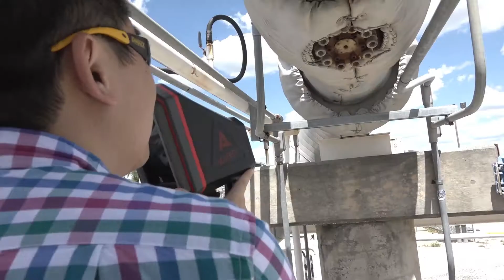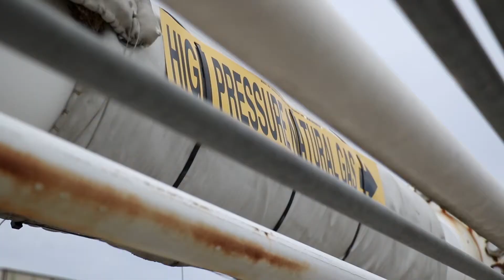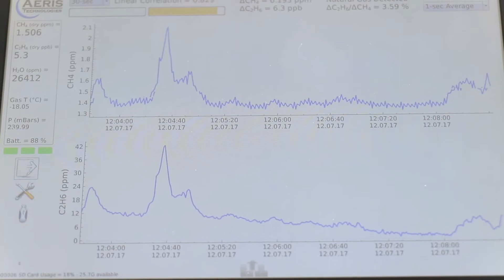Schlumberger tests new technologies to find oil and gas methane leaks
Increased awareness of methane’s impact on the environment is leading to increased monitoring for methane leaks. In order to reduce the amount of methane emitted into the atmosphere, we need better detection technologies. Last summer, EDF collaborated with the world’s largest oilfield service company – Schlumberger – to test a variety of stationary and hand-held technologies to detect methane leaks from equipment in the upstream oil and gas sector. To learn more about how technology and innovation can help solve the methane problem visit business.edf.org.